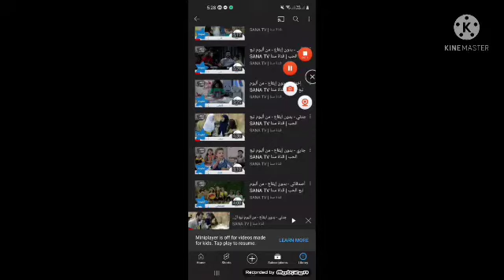24 January 2022